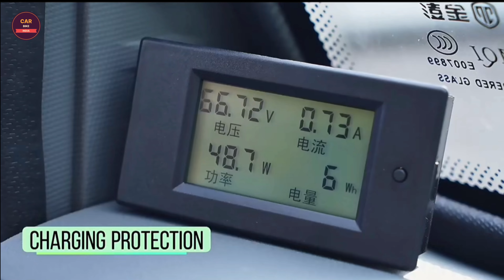लूट मच गई ! जैसे फ्री में मिल रही हो ये Auto 😱 | No Petrol No Electric Solar Car Launch 🔥Only 1 Lakh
Note : Car Bike India  चैनल आपको केवल सूचनात्मक जानकारी देता है। किसी मार्किट या प्रोडक्ट को प्रमोट नही करता है। जब किसी प्रोडक्ट को प्रमोट किया जाएगा तो उसके बारे में वीडियो में जानकारी दे दी जाएगी। धन्यवाद